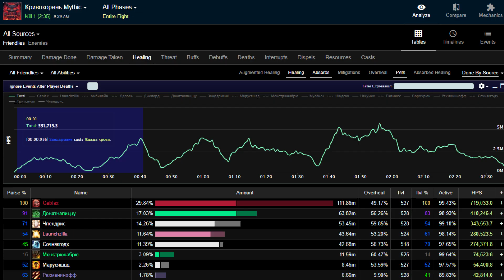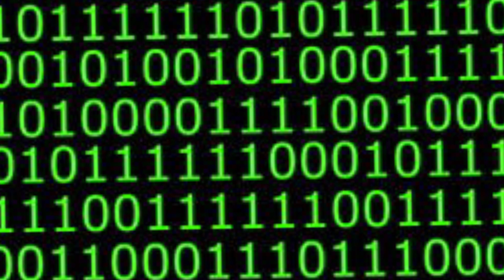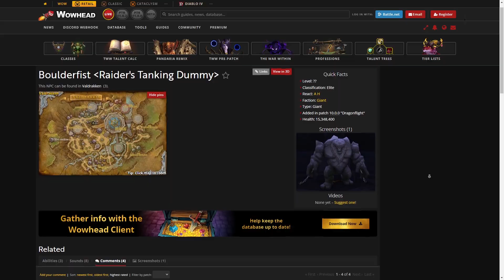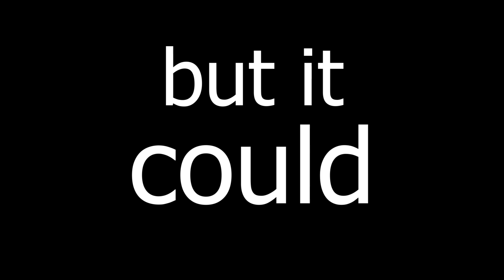This is not a video about World of Warcraft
So it started off as a short video about a discovery I made within the game and turned into this. I hope you enjoy.

00:00 Introduction
00:56 How high can these stacks go?
03:24 Result
04:01 Why is this number significant?
04:42 bits and bytes and binary numbers
07:11 The largest binary number
07:55 Application in other games
09:08 Needlessly hype ending